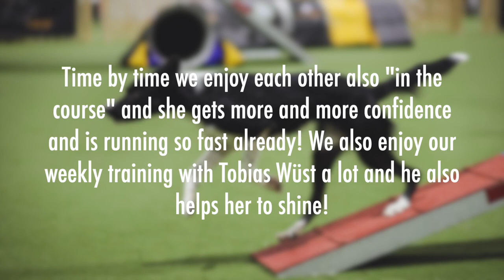Pashions Agility Journey | Part II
Time by time we enjoy each other also "in the course" and she gets more and more confidence and is running so fast already! We also enjoy our weekly training with Tobias Wüst a lot and he also helps her to shine!